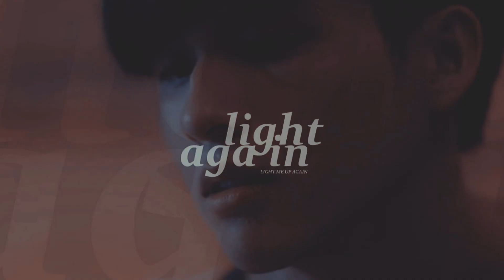tantawan & chalan | your arms [1x01-1x16]